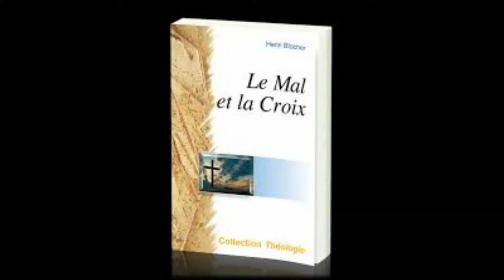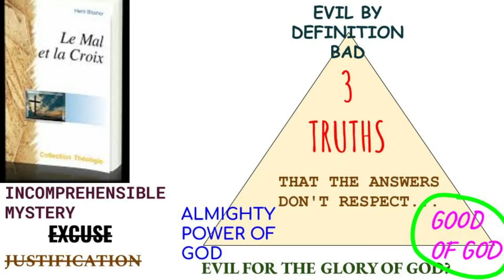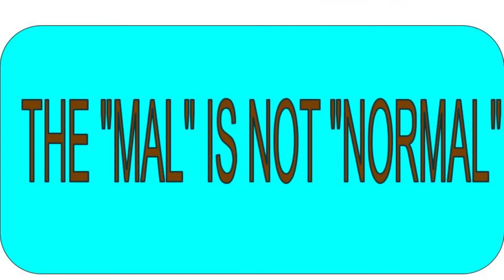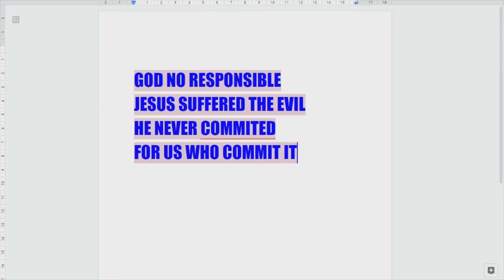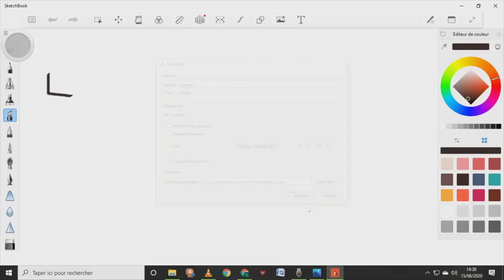Innocent Jesus, victim and conqueror of evil.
Voice over by Sébastien Bédard
God and the problem of evil. How can we solve the problem of evil when God exists? can a God be good when there is evil in the world? what can we conclude from all the theories that exist on this subject? the book "evil and the cross" answers that evil is an incomprehensible mystery, that it cannot be excused, that it should not be excused. if we look for a meaning to it, we justify it, we say that it is good, that evil is good. there is a triangle to show that there are three truths to be held together: God is good + God is almighty . how can we say that together God is good and almighty and at the same time that there is evil? and this evil, if it is really evil like hell, we cannot say that it is good. And the answers that exist to account for evil say that in the end evil is good. for example, hell. there must be a hell for men to be free. and if there is a hell, how can god be good and bear that hell? so let's go back to the bible so as not to imagine answers that are not those that god reveals to us. it's true that we would like an explanation. it would seem easier to live with. and yet god is beyond us infinitely.  God is above us. if he's all-powerful, it's because he's more powerful than us. if he's infinitely good, it's because he's better than us. he has more courage to bear the evil that exists. the evil as for us goes out of our heads because it's not possible for it to stay there. It's like phalloid amanite, if we swallow it we are poisoned. The simplest thing is either 1 not to swallow it or 2 to vomit it. evil, we'd rather not swallow it; but if we swallow it, we might as well not digest it but give it back. Ah! You can't return evil for evil. What does the Bible tell us?  God does not say that evil is good. in his gospel, Jesus did not say: "Blessed are those who suffer because God is great" or whatever the reasons may be. so I agree that for evils that are secondary in fact it is for a good that is superior to it. this I do not call evil. finally, an explanation: what good is it to us if we are explained something? it is better to hope, to hope thanks to Christ who rose from the dead. Jesus took evil upon himself. and he did like a judo grip on evil. death had its effect on Jesus and Jesus had its effect on death. he suppressed death by having lived it. a great God can prevent evil, but if he is greater than we are. we must, we have to surrender ourselves to him, into his hands, surrender our spirit and not want to know why he allows evil, but only hold fast to God's innocence.  God has never done any evil. it is written in the gospel, "which of you will convict him of sin?" but we cannot say the same about us being guilty. and even if we did not kill our father, we are selfish. we are responsible for this evil. and therefore we have nothing to say to God because it is not God who is responsible. if there was someone responsible to be found, it would be us and not God. Jesus, on the other hand, suffered the evil he didn't do, but he took it upon himself. we should rather ask him for forgiveness than hold him accountable. he never committed it. he endured it for us who commit it. so it's not for us to reproach God, but rather to worship God who, willingly and out of love, took the evil upon himself. evil doesn't mean that God is sadistic. no! there must be another solution than saying that.  God is good. he is innocent. he loves us. he's the one who has taken evil upon himself. that's his answer. evil is unjust. he has done nothing to suffer that evil. evil is a mystery. but there is another mystery. it's that of God's love which we can't explain any more than the mystery of evil. and that mystery is easier to accept!